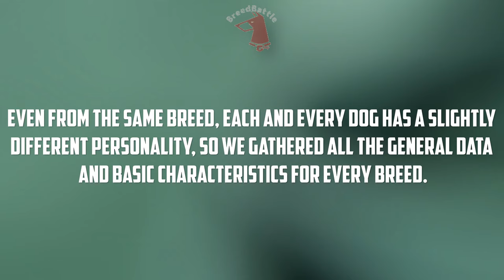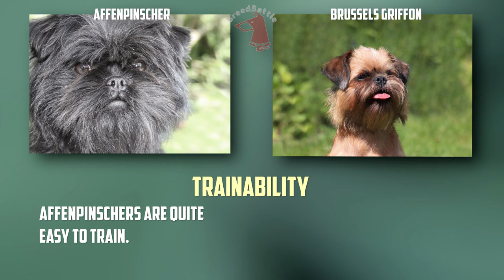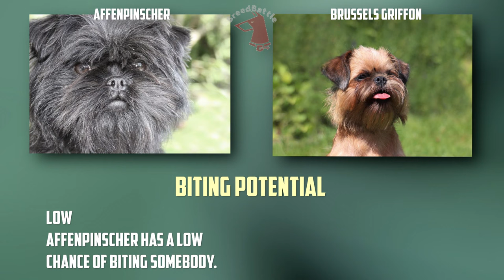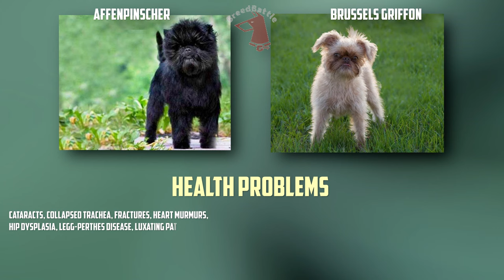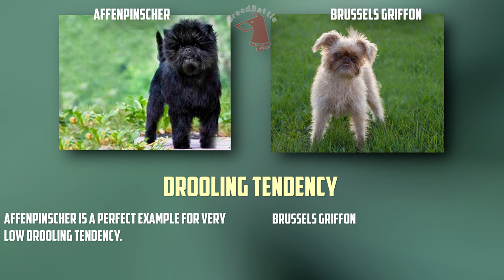Affenpinscher VS Brussels Griffon - Comparison - Brussels Griffon and Affenpinscher Differences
Today we will compare 2 breeds: Affenpinscher and Brussels Griffon.
Differences between Brussels Griffon and Affenpinscher.
Breed Comparison.
Timecode:
00:00:07 - Comparison Overview
00:00:40 - Appearance & Care
00:01:35 - Characteristics
00:03:22 - Good With...
00:04:18 - Health Factors
00:05:20 - Reproducibility